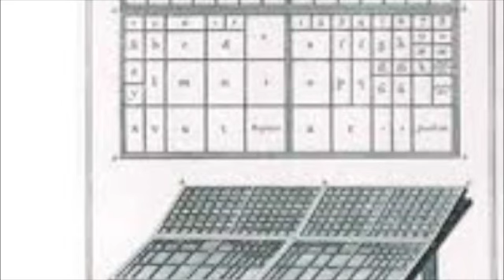RSR- Jean François Billeter "Chine trois fois muette".m4v